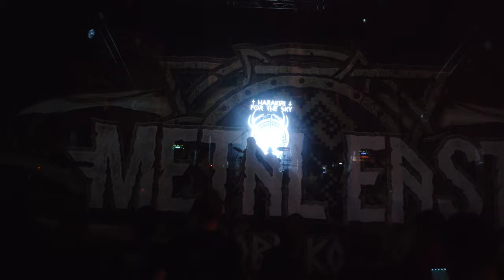Harakiri for the sky - Heroin Waltz (Live in Kharkiv, nove kolo)